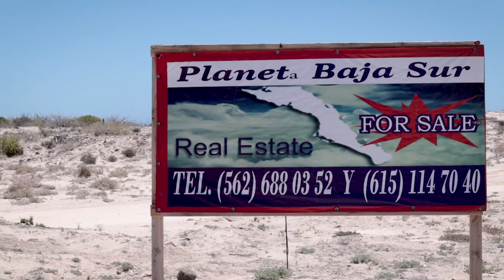Punta chivato House for Sale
House for sale in Punta Chivato, Baja California sur.
Baja Playa Estates, Parcela #64